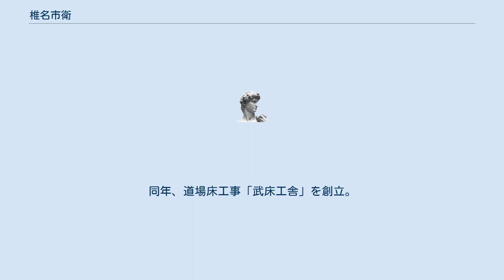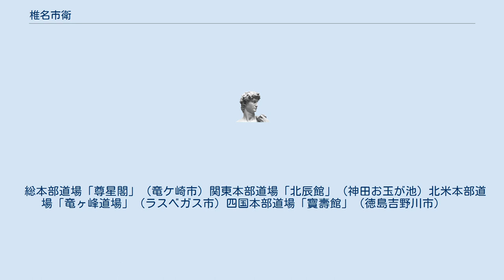椎名市衛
椎名 市衛（しいな かずえ、1953年(昭和28年) 5月17日 - ）は茨城県在住の北辰一刀流の伝道者。
北辰一刀流第7代宗家。
武号は成胤。
直心影流剣術師範。
日本伝統文化保存会会長。
剣道場床工事「武床工舎」代表。
 茨城県龍ケ崎市に生まれる。
大学卒業後、剣道修業31歳、公立中学の数学教員、52歳退職。
同年、道場床工事「武床工舎」を創立。
剣道場床工事の専門家として、日本並びに海外にて道場建設を行う。
剣道場床工事の専門家。
 2013年6月、北辰一刀流宗家継承。
世界各地で、剣術等の指導を行う。
 中学に入り剣道を始める。
最初に師事したのは、元陸軍大尉武田治衛教士。
後に北辰一刀流第6代師範谷島三郎教士の指導を受ける。
剣道は同級生の中で一番下手であったが、恩師の「大器晩成という言葉がある」との励ましで、挫折を乗り越えて今日まで剣の修行をしている。
 文武の名門、茨城県立竜ヶ崎第一高等学校に進学し。
剣道部主将を務め、インターハイに出場。
芝浦工業大学へ進学し、剣道部で佐藤博信（当時警視庁師範、教士7段）範士に出会い、人間的技術的な影響を受け、以後、亡くなるまで42年間師事した。
 25歳、全日本中央講習会で小川忠太郎範士と出合い、精神的な影響を受け私淑する。
小川範士の主催する人間禅教団宏道会で、禅と短竹刀の修行を始める。
30歳、日本農業実践大学校（現 日本農業実践学園）で直心影流第１５世山田次郎吉の継嗣加藤完治の愛弟子、酒井章平から直心影流「法定」の指導を受ける。
以後、法定を根幹に剣道を修業。
31歳、突き名手として有名であった皇道義会青木秀男（北辰一刀流）教仕に引き合わされ、竹刀作り、振り棒鍛錬法、身体基礎動作、基本打突法等を受ける。
35歳、谷島三郎教士より北辰一刀流「切り返し」の伝授をうける。
それを機に、北辰一刀流組太刀「格」の指導が始まる。
同年、大祢一郎範士から体当たり受けを伝授される。
恩師達が他界すると、他の武術の名人を研究するようになった。
弓道無影心月流第2代鷺野暁に入門したのもこの時期。
 53歳で教員を辞職、雑誌剣道日本に連載開始するとともに、国内・外で、武道講習を開始する。
 2013年11月、北辰一刀流宗家継承式が行われ、千葉家から、お玉が池「玄武館」に安置してあった妙見大菩薩、相伝の守り刀・桜花妙見丸を受け継いだ。
 2017年11月、感じるとこあって剣道7段を返上。
全日本剣道連盟から離れる。
 総本部道場「尊星閣」（竜ケ崎市）関東本部道場「北辰館」（神田お玉が池）北米本部道場「竜ヶ峰道場」（ラスベガス市）四国本部道場「寶壽館」（徳島吉野川市）